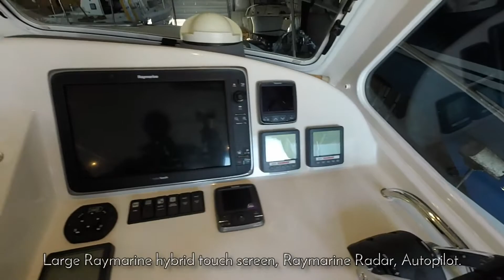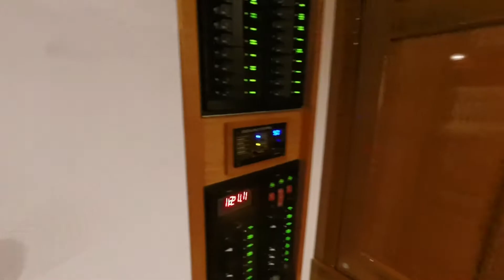MJM 36z: SOLD by Ben Knowles from East Coast Yacht Sales